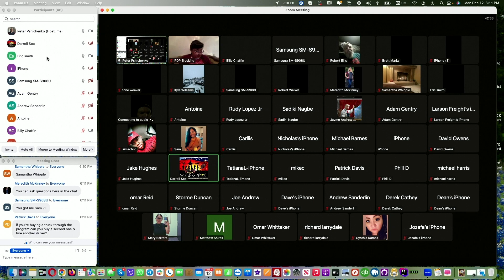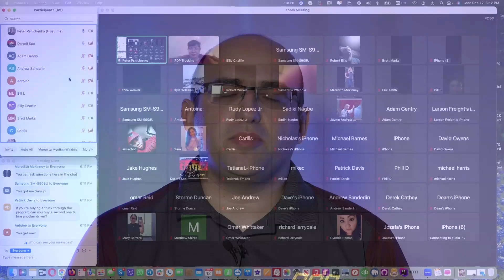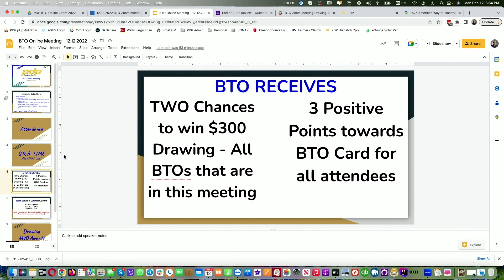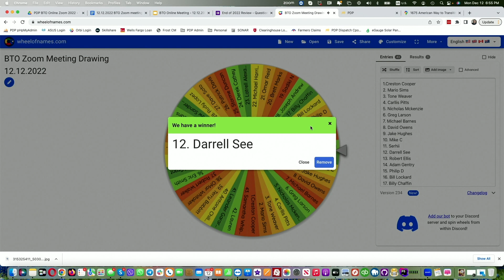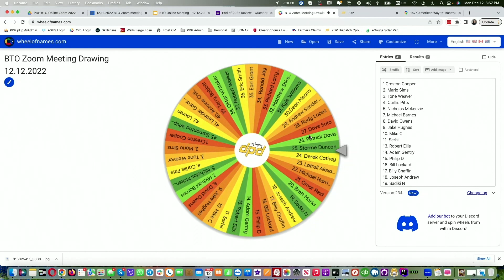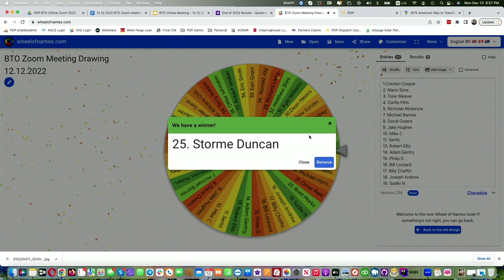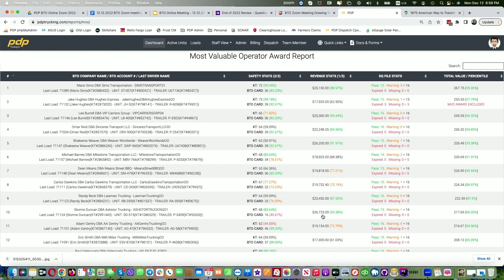PDP Zoom Meeting 034 - Open floor with PDP Owner Operators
Mon, Dez 12, 2022, 6:00 PM:
PDP Zoom Meeting 034
Theme: Open floor with PDP Owner Operators